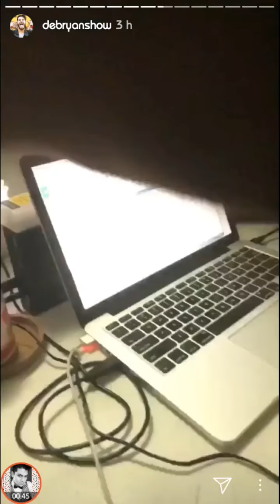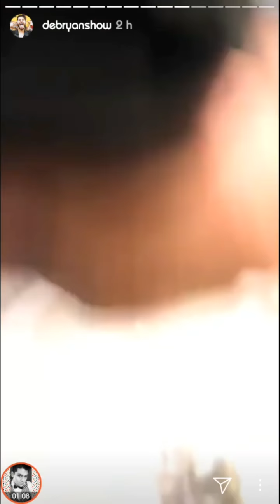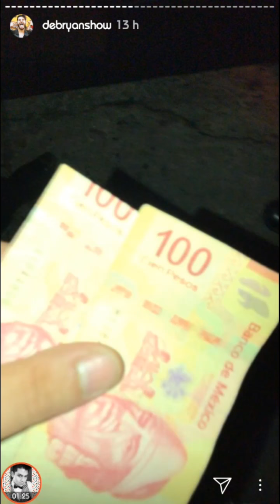DebRyanShow besando a su NOVIA y de antro con Jaime Castro | Instagram Stories (Noviembre, 30)